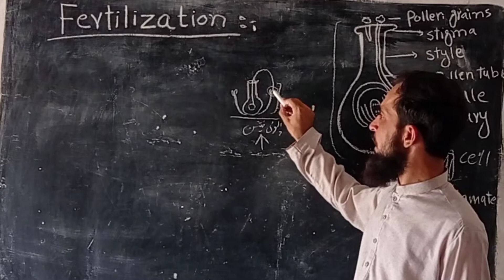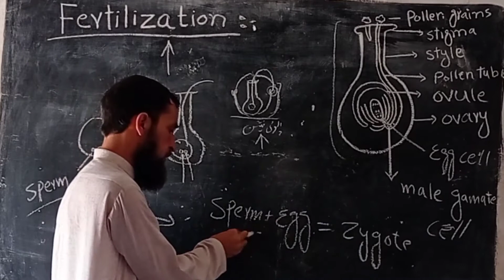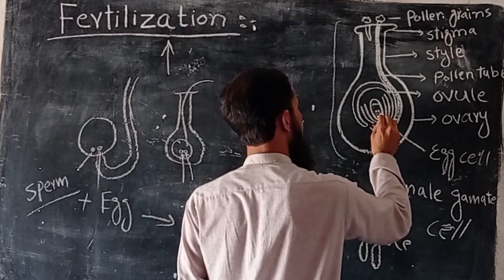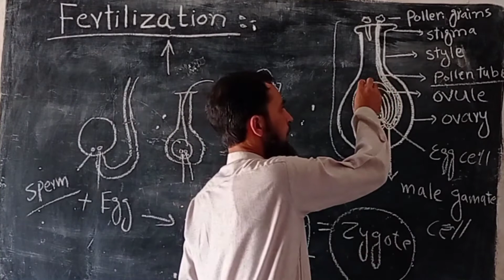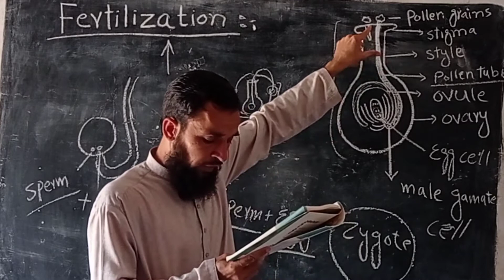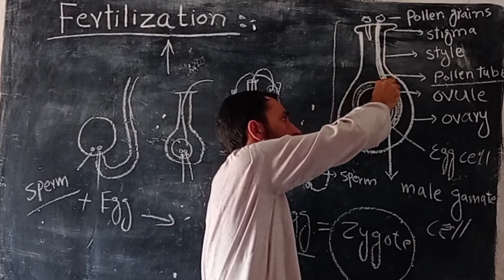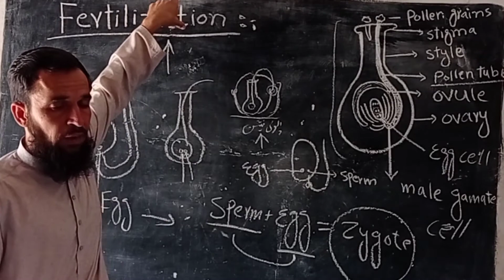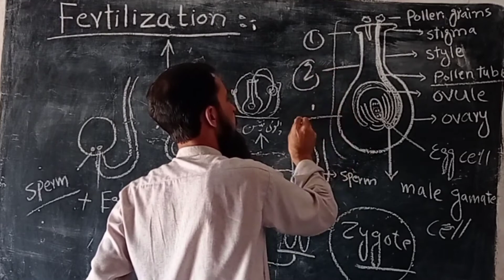Understanding Fertilization Process In A Flower In Easiest Way In Urdu ||پھول میں فرٹیلائزیشن کا عمل